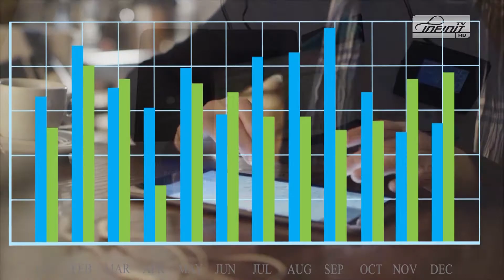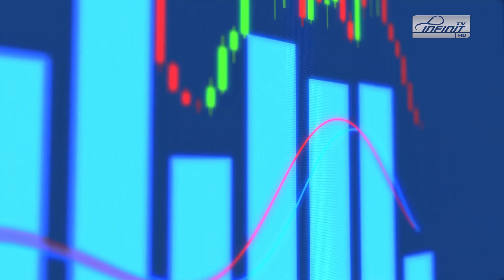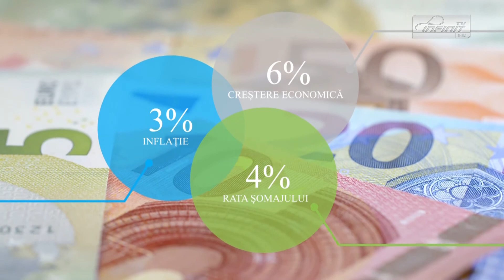Capital Economic 19 11 2018